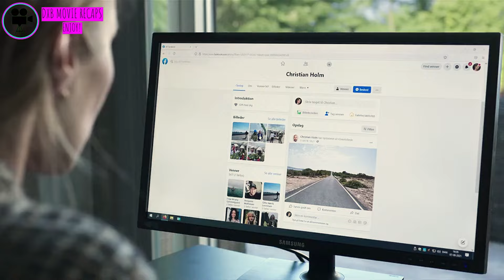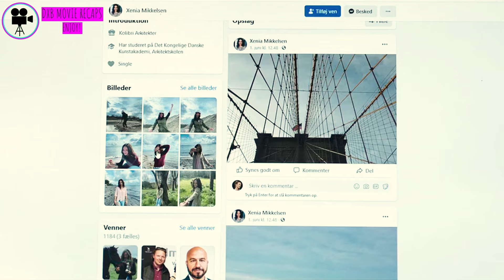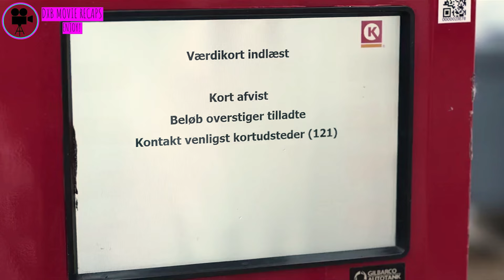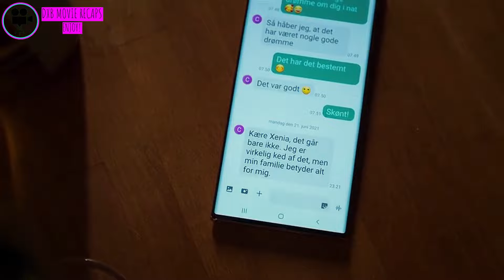She Lets Her Boss Do It From Behind For The First Time, His Wife Watches Them Unannounced To Them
The thin line between love and hate turns deadly when a woman discovers her husband's affair. They both take extreme measures to get what they want, but both of them quickly realize that they are heading towards a dark place.